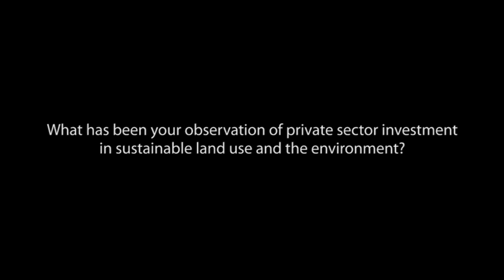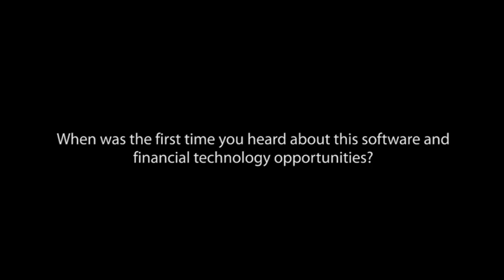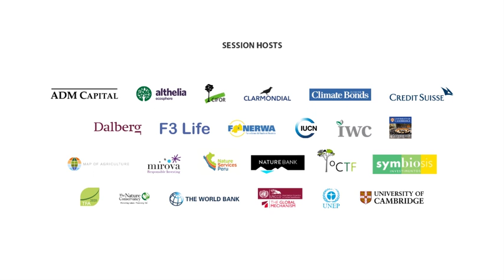Chris Botsford – Finance and technology team up for forests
Christopher Botsford, Chief Executive Officer and joint Chief Investment Officer of ADM Capital, speaks on the sidelines of the Global Landscapes Forum: The Investment Case, held on 6 June 2016 in London.